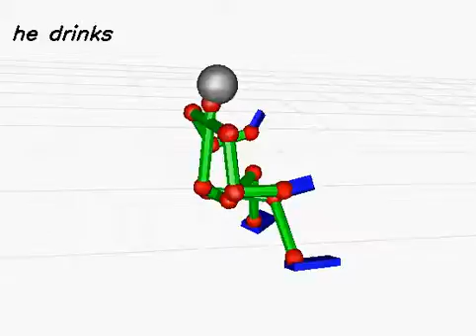20130617_32 (rank:0 4-gram)